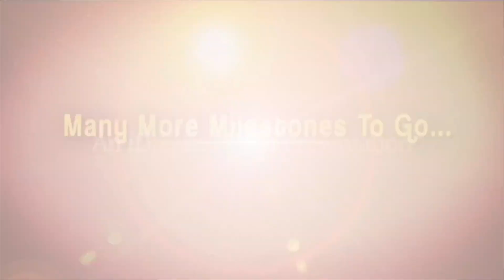గర్భాశయంలో గడ్డలను ఎలా గుర్తిస్తారు ? Ferty9 | DR Spoorthy | Cause of fibroids | iDream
These Fibroid treatment in hyderabad are most common for many women. Definitely, the fibroid will interfere the conception in most of the women. Fibroids are abnormal growth seen inside woman’s uterus.
If you are suffering from uterine fibroid embolization, we are the best Uterine Fibroid Embolization to give treatment to the patients at low cost, which is used to treat fibroid tumors of the uterus it causes pain, menstrual bleeding, and pressure on the bladder.

We at Ferty9 Hospital carefully examine and evaluate the severity of fibroid in females. Depending on the type of fibroid the treatment is planned. With simple investigation and uterine fibroid treatment of fibroid, the chances of conception may increase. Symptoms of Fibroid treatment in Hyderabad may vary in many women. Uterine fibroids surgery in Hyderabad through laparoscopy or hysteroscopy can benefit the patient for conception and also continue the successful pregnancy. We provide the complete treatment of fibroid and infertility related to the needy couple at our Ferty9 Hospital to have a successful pregnancy.